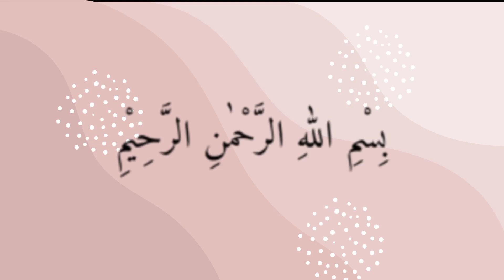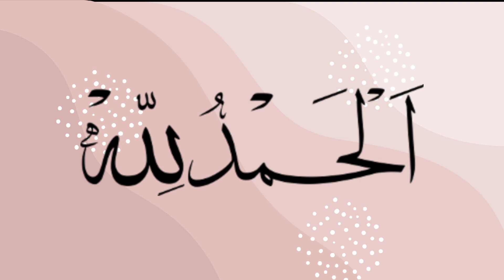New and trendy daman design|cutting & stitching